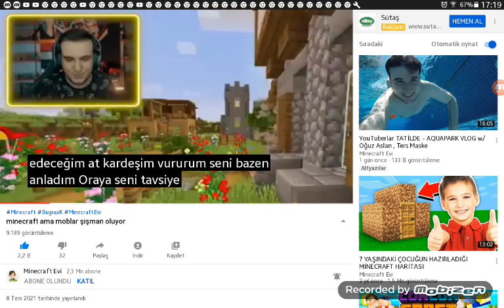8 Temmuz 2021